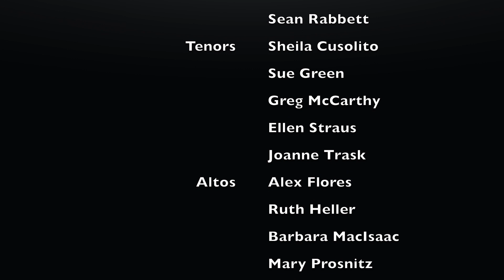Voices of Metrowest - Listen to the Music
Virtual Voices: Spring 2021

This program is supported in part by grants from the Natick Cultural Council and Framingham Cultural Council, local agencies which are supported by the Mass Cultural Council, a state agency.